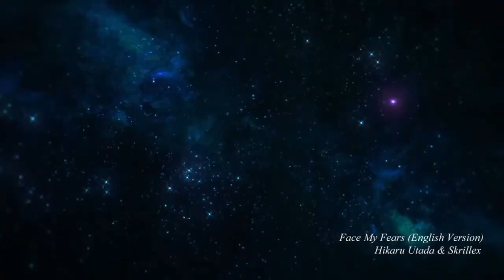Nintendo Direct 2-17-21(Post Discussion)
Yo and we are back with a post discussion on the latest Nintendo Direct! I have to say it wasn’t the best direct but we did get a few titles that peaked my interest! Hope you guys enjoy this discussion :)